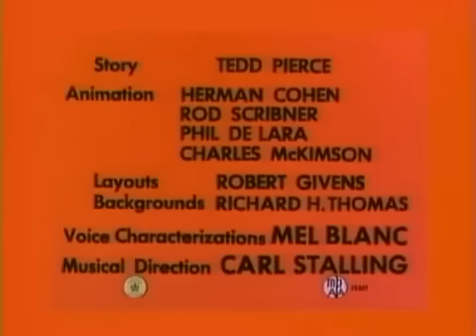El gallo claudio y el perro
jajajaja
pronto ya sacare mis hack de dragon city
por mientras esto